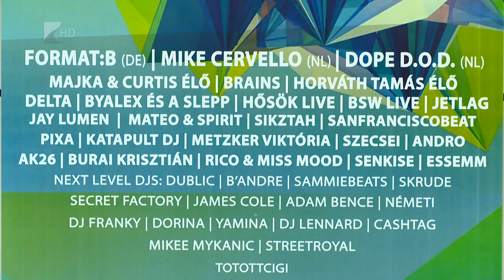Idén is FŐHE - Kölcsey Tv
Magyarország legismertebb előadói, több ezer egyetemista, hatalmas bulik. 2018-ban sem hagyja búcsú nélkül a tavaszi szemesztert a Nyíregyházi Egyetem. Az intézmény hallgatói önkormányzata tizennyolcadik alkalommal szervezi meg a FŐHE fesztivált, amelynek május 17. és 21. között ad otthont a nyíregyházi Campus.